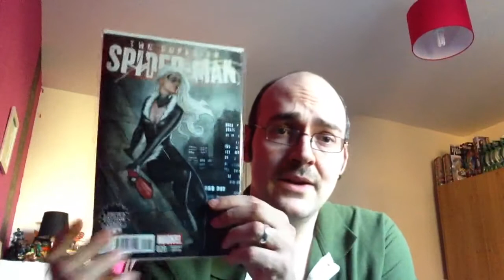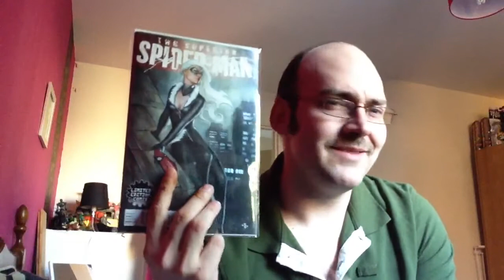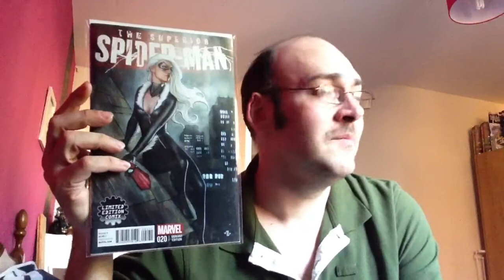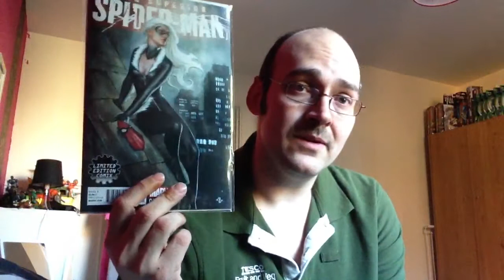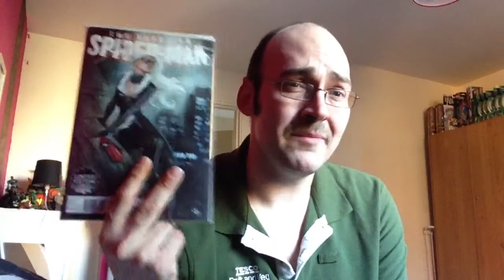Movember day 14 superior spiderman #20 review